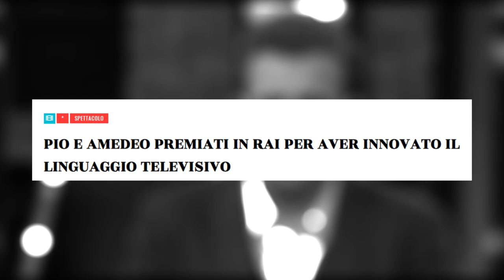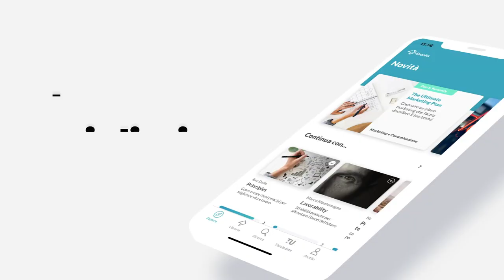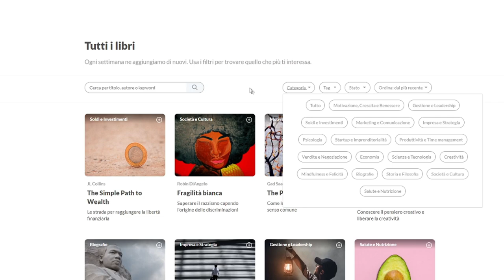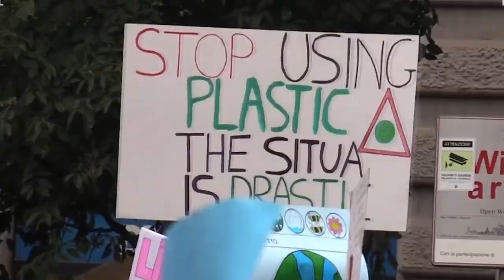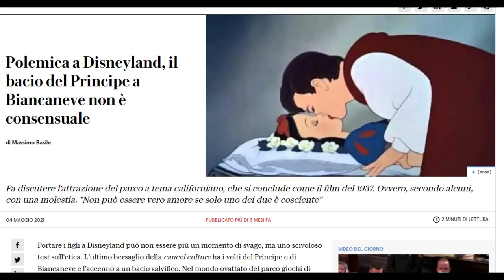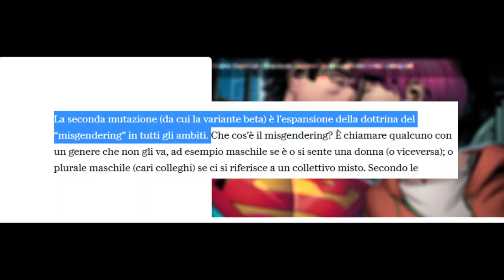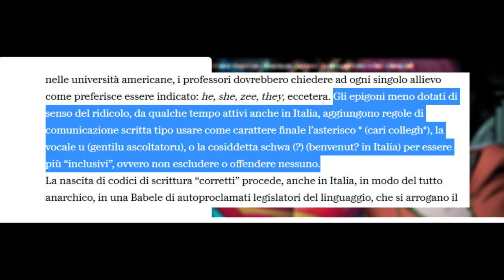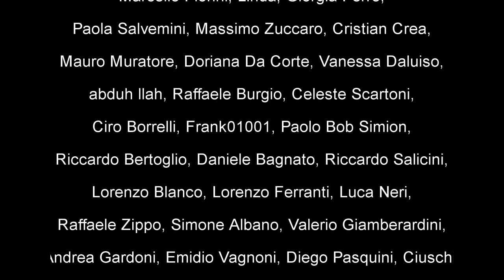Il vittimismo dei vecchi con la favola del Politicamente Corretto